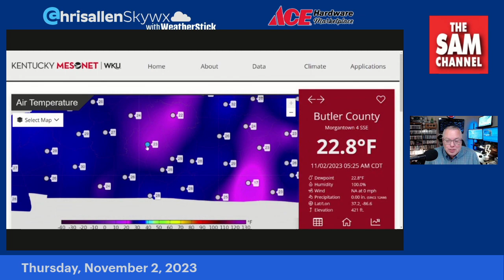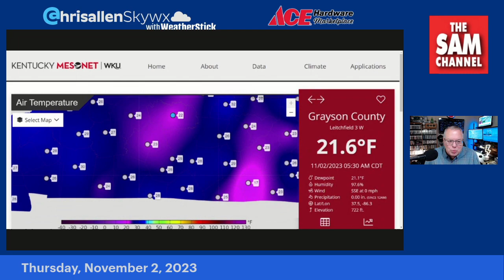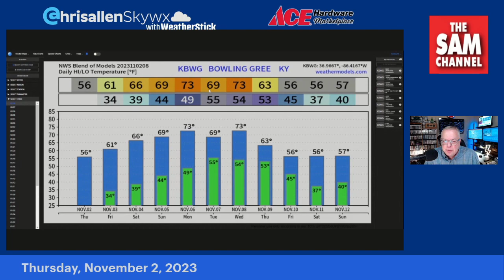CHRIS ALLEN'S WEATHER UPDATE - 6:00 AM THURSDAY NOVEMBER 2 sponsored by Ace Hardware Marketplace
- WARMING UP INTO THE WEEKEND -

After another frosty start, we're going to finally feel some warmer air move in today with lots of sunshine. In the coming days, we're going to get back to more seasonable temperatures as we head into the weekend with some rain chances returning by Monday.

[Video Time 9:03]

Wednesday's high in Bowling Green: 50
Wednesday's average high: 65
Difference: -15
Precipitation: 0.00"

Today:
Sunny and Milder, High 55

Tonight:
Clear, Not As Cold, Low 34

Friday:
Sunny and Warmer, High 60

Saturday:
Sunshine and Seasonably Warm, High 66

Sunday:
Mostly Sunny and Warm, High 68